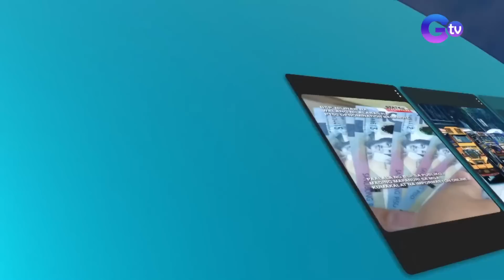Video ng mag-ama na tila nagpapambuno sa graduation, viral | SONA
For today's video! Naaliw ang netizens sa sweet na sweet pero palabang samahan ng isang mag-ama sa San Jose, Batangas. Kahit 'di kasi sinasadya-- naipamalas nila ito sa school graduation.